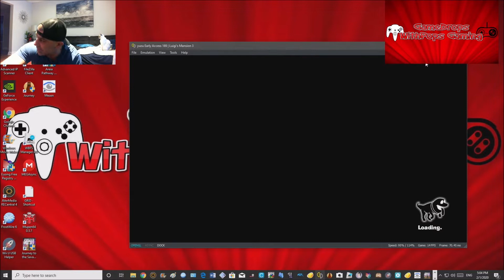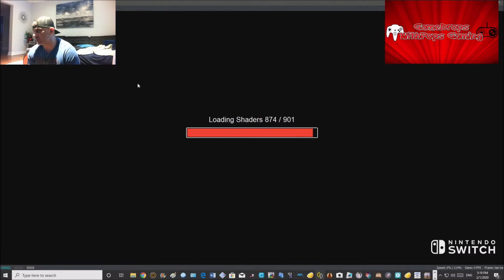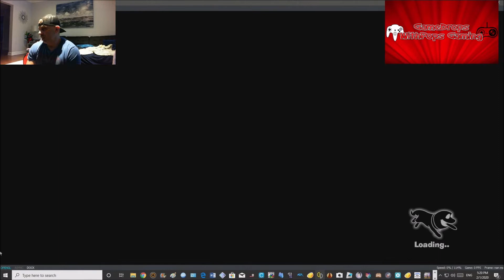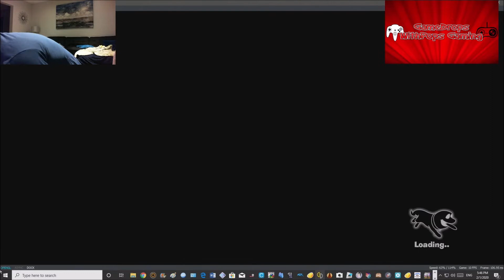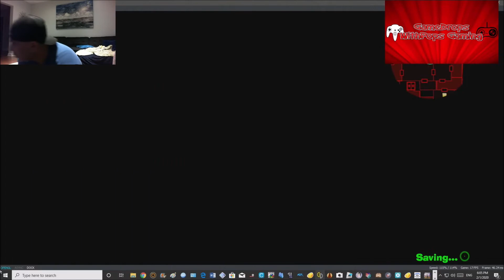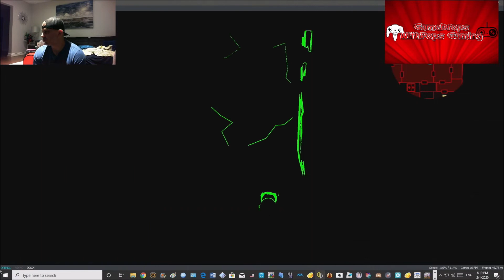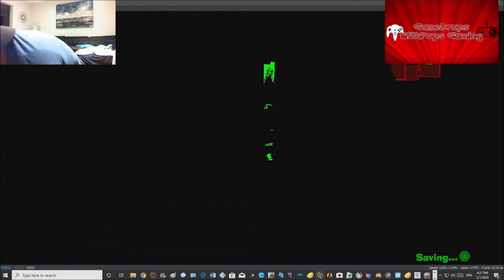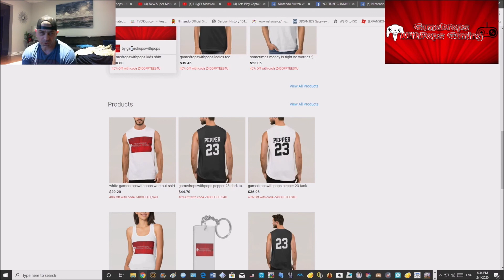Luigi's Mansion 3 Pt 12 11th Floor Completed Yuzu Nintendo Switch Emulator Early Realease #169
Alrighty-o on to the 11th floor we go, this floor is a fun one , full of magic and mischief, needed to track down Nikki, Lindsey, & Ginny The Three Magicians on the Twisted Suites.  Level has numerous rooms filled with various ghosts lots of money and dice shaped gems to collect.  made y way through this level , got stumped for a moment , figured out what to do and took on the 3 magic lady ghosts :) Beat them at their card tricks and got the 12th floor button.  Pt Lucky #13 real soon

Ghost Hunting we will go :) Huge progress being made with the Yuzu Nintendo Switch Early Release Emulator #154.  Luigi's Mansion 3 loads and looks amazing.  No more soft locks , still a few graphic issues and some audio too. Wii U gamedropspops23 Switch friend code is SW-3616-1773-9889 Xbox One gamedropspops PSN gamedrops